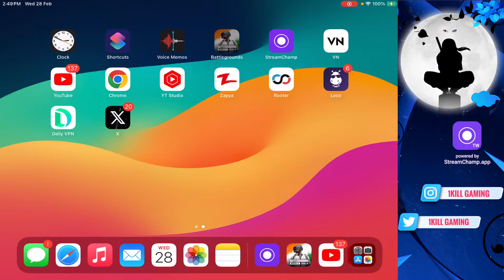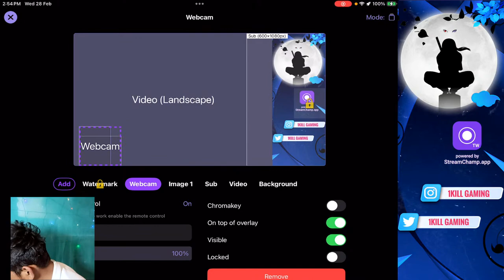1KILL IS LIVE AJJ FULL RUSH HOGA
1KILL IS LIVE

NAME ~ RAVI SINGH

ONLY FUN || BGMI GAMEPLAY
BGMI 3.1 Update Live: New Features, Maps, and More shortfeed​ live​ ​ shortslive​ bgmishorts​

bgmi 3.1 update kaisa hoga,
bgmi 3.1 update rp,
bgmi mein 3.1 update kab aayega,
uc purchase offer bgmi,
uc station bgmi new,
uc station bgmi 2023,
uc bgmi,
bgmi 3.1 update date,
error code 1 bgmi,
bgmi new erangel map event kab aayega,
firewall ports for bgmi 2.5,
fps option not showing bgmi,
pubg mobile 3rd party ban fix,
f62 bgmi test,
g bgmi,
gfx for bgmi new update,
gfx tool pro for bgmi new update,
gfx tool for pubg 2.7 update,
bgmi new mode classified yt,
3.1 update in bgmi,
j pubg,
bgmi 3.1 ka update,
bgmi mein 3.1 update,
bgmi upcoming update and event,
bgmi new update classified yt,
bgmi new update a3 royal pass,
pubg mobile 3.1 update,
pubg tff off settings,
pubg newest version problem,
pubg 3.0 update,
quadra elimination achievement bgmi,
quadra elimination in bgmi,
quadra elimination achievement pubg mobile,
when will new bgmi event come,
when will bgmi event come,
oneplus 10t bgmi test after update,
t3 discord server bgmi,
oneplus 10t5g pubg test,
bgmi new update 1.8 release date,
pubg new update 2.7 explained,
pubg mobile new update vector,
why bgmi has no events,
poco x3 new update bgmi test,
y bgmi is not working,
y bgmi is not opening,
y bgmi is not opening in tamil,
zn bgmi,
zone prediction bgmi 2023,
z=2-3i then z2-4z+13,
z transform engineering mathematics sem 4,
zeal bgmi,
oneplus 7t 2023 bgmi,
1+ bgmi,
oneplus 9r gameplay bgmi,
1+ bgmi test,
op nord 3 bgmi test,
oneplus nord 3 bgmi test tdm,
nord 3 bgmi test,
oneplus nord 3 bgmi fps,
4 vs 4 bgmi,
pubg 4 vs 4 map,
pubg 2.7 magisk module,
bgmi main 5 hours problem,
how to solve 5 hours problem in bgmi,
iqoo neo 6 pubg 2.7 update,
oneplus 6 pubg graphics test 2023,
iqoo neo 6 bgmi 6x sensitivity,
iqoo neo 7 bgmi new update,
oneplus 7 bgmi test in 2023,
8 vs 8 bgmi,
oneplus 8 in 2023 bgmi test,
oneplus 8 pubg test new update,
oneplus 9r new update bgmi test,
9th maths chapter 3 example 3.41,
oneplus 9 bgmi test 90 fps

BGMI 3.1 Update Live: New Features, Maps, and More! Core Live Bgmi is Live Bgmi aladdin mode
bgmi 3.1 aladdin update new,
bgmi new uc station event,
bgmi launch party day 3,
bgmi next season event
pubg new update a3,
pubg mobile a3 rp leaks,
pubg mobile a3 royal pass leaks,
a1 royal pass leaks bgmi,
a1 royal pass coming date in bgmi,
pubg mobile 0.6.0,
pubg update kobe asbe,
oneplus 11r pubg new state,
oneplus 11r new state mobile,
pubg mobile 2.7 update achievement,
uc station event in bgmi,
usb debugging pubg new state,
aladdin update season 4,
pubg update 2.7 release date,
bgmi 360 uc price,
pubg new season kobe asbe,
pubg new update kobe asbe,
pubg 2.7 update release date,
pubg new state oneplus 11r,
pubg season 3 crate opening,
bang alex upgrade m416 glacier,
ninja arashi 3 kab aaega,
ninja arashi 3 coming soon
bgmi live 1 v1 tdmcustom room,
bgmi live 1v1 tdm custom room,
bgmi 1v1 live custom room,
1v1 tdm room bgmi live,
1v1 tdm bgmi live custom room,
1v1 tdm custom room live pubg,
bgmi live tdm custom room,
1v1 live room bgmi,
1v1 live custom bgmi,
1v1 bgmi live room,
1v1 bgmi live custom,
1v1 bgmi live tdm,
bgmi live custom room 1v1 tdm live,
pubg live tdm custom rooms,
1v1 live tdm room bgmi,
tdm room live 1v1,
1v1 tdm custom room live,
1v1 room bgmi live,
1v1 tdm custom room live bgmi,
1v1 tdm live room bgmi,
1v1 tdm custom room live pubg mobile